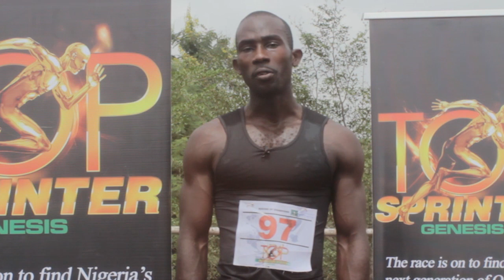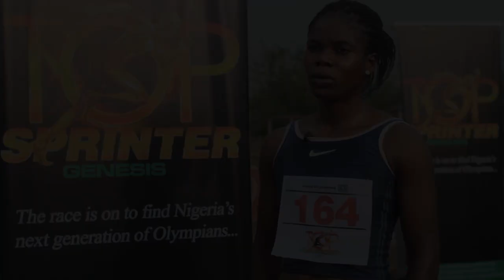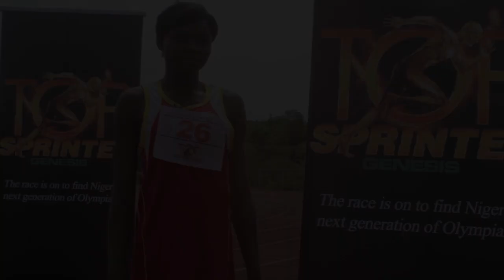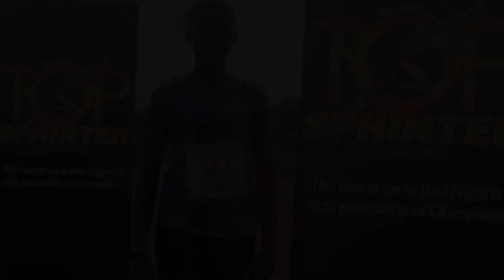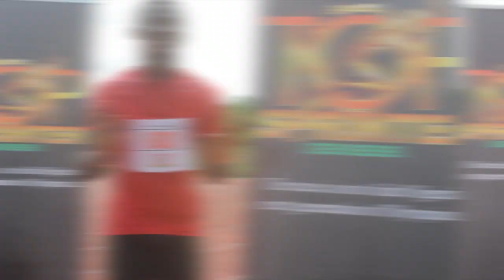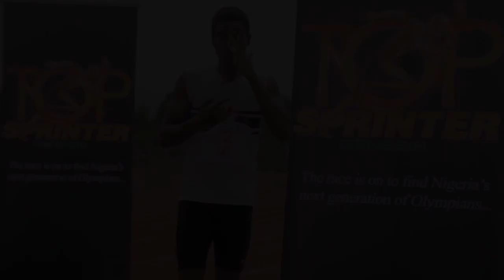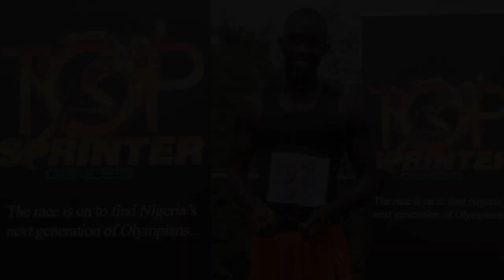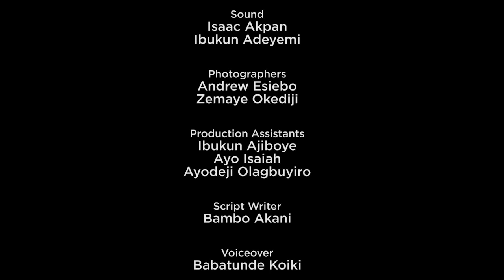Top Sprinter Genesis Episode 6 - The Ibadan Auditions continue!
Here's another fresh episode of Top Sprinter Genesis! Who emerged on top in the final of the 100m and 200m at the Ibadan Auditions? We also meet some of the most promising Quarter-Milers in Western Nigeria, and this episode also marks the first ever appearances for Olympic Silver Medallists Francis Obikwelu and Glory Alozie, who flew in directly from Europe to train and mentor the best talent on display!